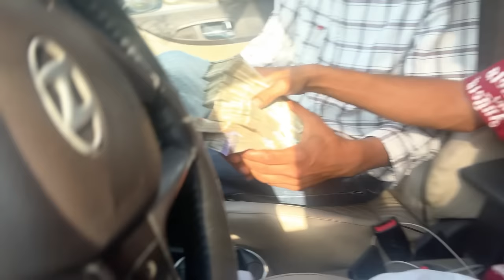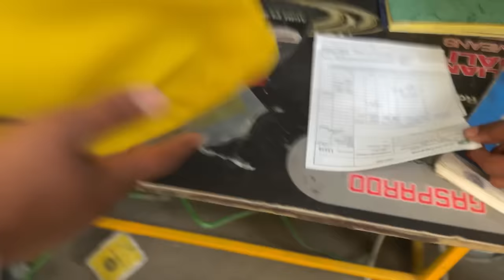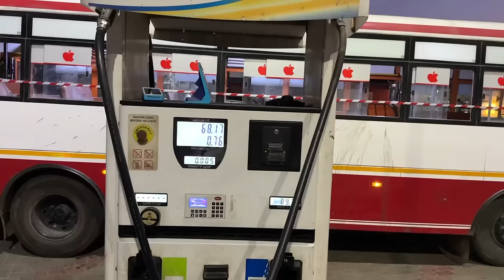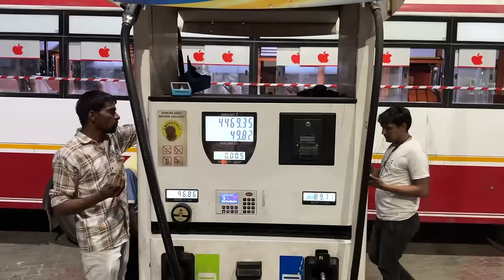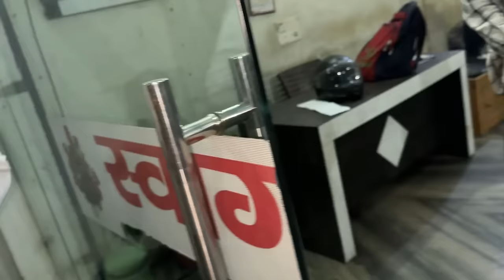Swaraj 855FE Purchase video || लो जी हो गई आपकी ख्वाहिश पूरी।